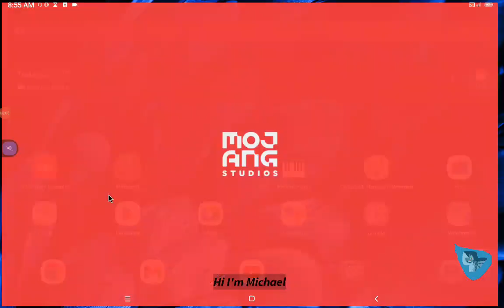Epi62 Hardcore Village Defense 6